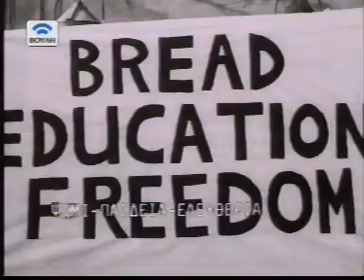Choir, Markopoulos - Toubou toubou za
Music and lyrics by Giannis Markopoulos. From the film "The Rehearsal" ("I Dokimi", 1974) by Jules Dassin.